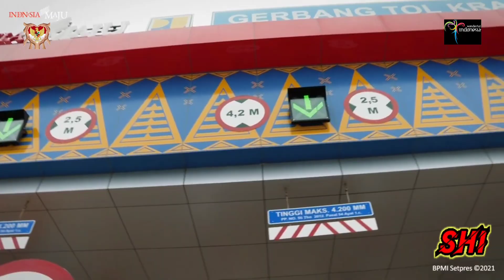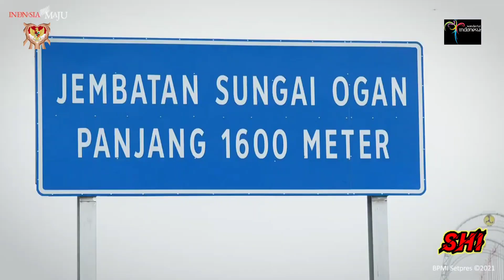Jalan Tol Kayu Agung Palembang Merupakan Titik Terakhir Penghubung Tol Bakauhueni Lampung Palembang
Dengan mengucap sukur Alhamdulillah tol Bakauhueni Lampung Palembang telah tersambung tampa putus. Telah diresmikan presiden RI tanggal 26 Jan 2021 yang lalu. Ini merupakan titik simpul antara tol trans sumatra dengan sirip tol yang menuju bengkulu. Dengan ini resmi jan tol trans sumatra tampa putus dari prov. Lampung menuju Palembang. Semoga ini bisa membawa sumatra khususnya dan Indonesia umumnya bisa lebih dapat bersaing guna meningkatkan kesejahteraan warga karna tol ini dapat meningkatkan efisiensi waktu tempuh mengakibatkan berkurangnya ongkos transportasi logistis barang dan jasa serta mobilisasi masyarakat. Berdampak langsung terhadap pertumbuhan ekonomi dan kesejahteraan. Guna memaksimalkan bonus infrastruktur ini diharapkan pemprov setempat harus bisa mengoptimalkan dengan cara banyak membuka akses masyarakat memanfaatkan tol ini lebih baik lagi.

Dan yang terpenting saat ini pemerintah berjanji hingga akhir tahun 2021 ini diharapkan 1000km tol trans sumatra dapat rampung dan dimanfaatka. Untuk itu marilah sahabat sumatra hobi Indonesia kita mendukung dan berdoa agar proyek ini berjalan dengan lancar dan semua kendala dilapangan dapat diselesaikan dengan baik arif dan bijaksana.